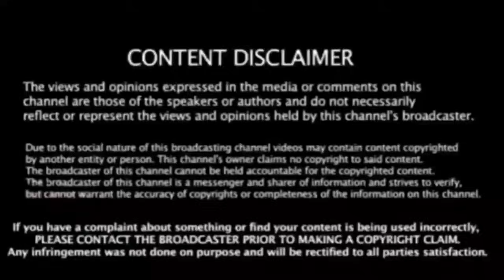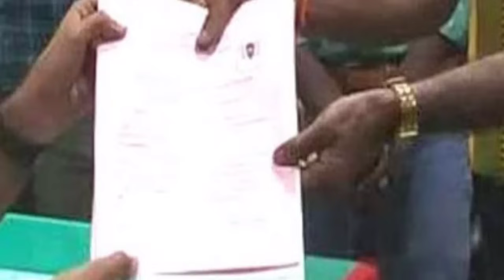வேட்பு மனுவை வாபஸ் வாங்கியவுடன் திமுகவில் இணைந்த ராதிகா!அதிர்ச்சியில் பாஜக!